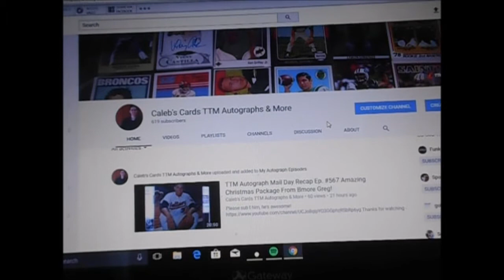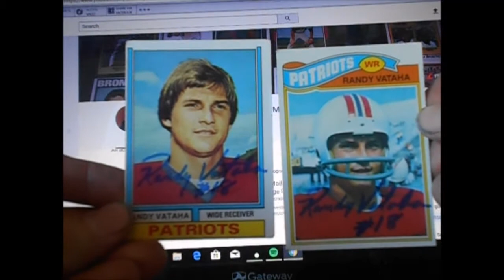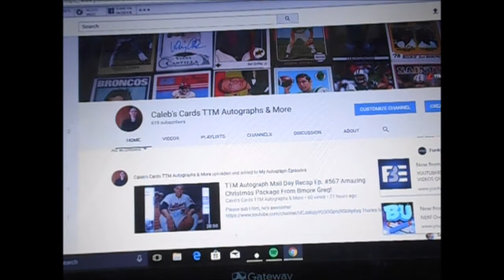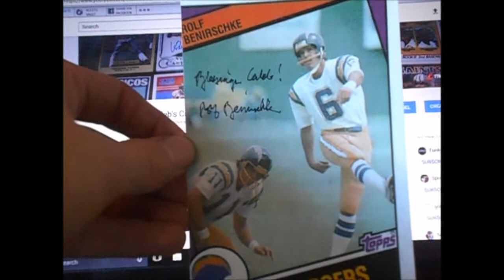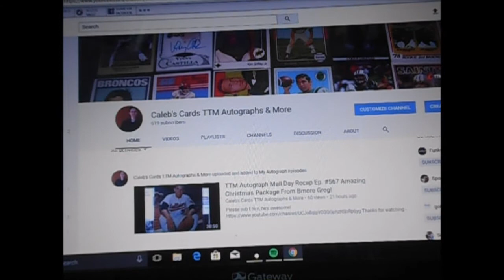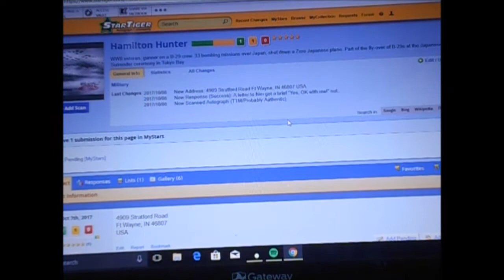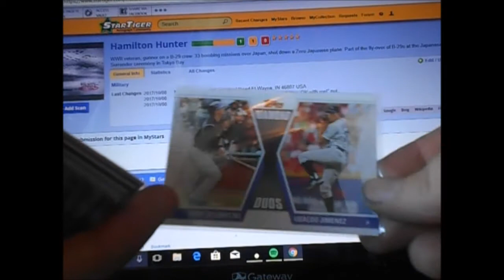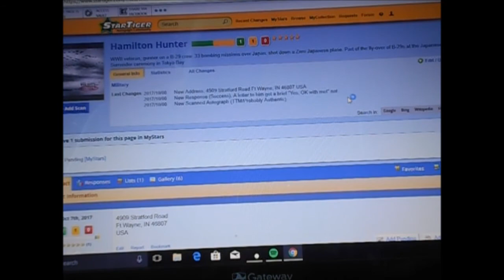TTM Autograph Mail Day Recap Ep. #568 Christmas Package From Daniel Wilson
- Sportscardforum.com
- Startiger.com
- Sportscollectors.net